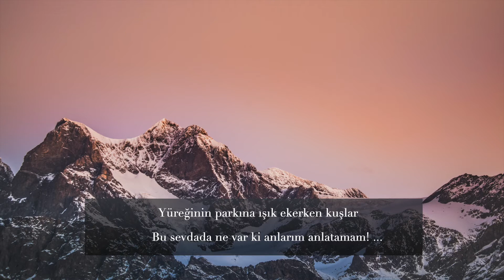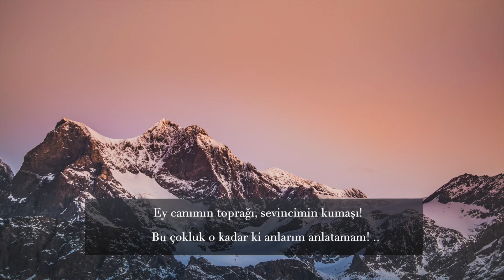Anlarım Anlatamam | Bahaettin Karakoç Şiirleri | En Güzel Şiirler | Tahir Vedat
Anlarım Anlatamam | Bahaettin Karakoç Şiirleri
Eprimiş giysiler gibi hüzünlü, yorgunVe dopdolu bir hâlin var ki anlarım anlatamam! ...
Seslensem dökülecek gülleri gözlerininBu bir deli bahar ki anlarım anlatamam! ...
Has kokunu bir rüzgâr yaralamış süt çağıBu öyle bir rüzgâr ki anlarım anlatamam! ...
Yüreğinin parkına ışık ekerken kuşlarBu sevdada ne var ki anlarım anlatamam! ...
Ey canımın toprağı, sevincimin kumaşı!Bu çokluk o kadar ki anlarım anlatamam! ...
Gökleri kucaklarım senin esenliğineBu sevgi bir pınar ki anlarım anlatamam! ...
Yüreği yaka yaka derinden akmak nedir?Gülüm, KARAKOÇ der ki anlarım anlatamam! ...
Bahaeddin KARAKOÇ (Ay Şafağı Çok Çiçek -Beyan Yay. İstanbul / 1998)
Bahattin Karakoç

Soyca şair bir ailenin ilk erkek çocuğu olan Bahattin Karakoç, Kahramanmaraş’ın Elbistan ilçesi doğumludur. Baba ve anne tarafları oldukça varlıklı ve hoca takımından olduğu için gözlerini dünyaya açtığında oyuncaklarla değil kitaplarla karşılaşmıştır. Birebir yaşadıklarını yazan yazarken de yeniden yaşayan Bahattin Karakoç, gölgesi, çiçeği, meyvesi ve kendine özgü bir aroması olan şairlerdendir. Şiirde biçimi bir enstrümana benzetir, bunu da sesin belirleyeceğine özellikle vurgu yapar.